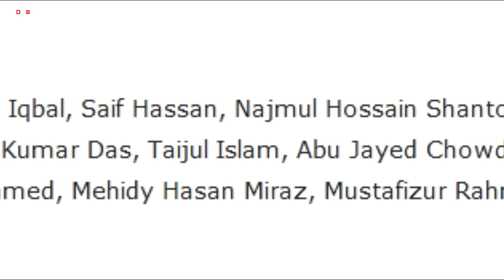মাহমুদুল্লাহ ফিনিশ! জিম্বাবুয়ের বিপিক্ষে বাংলাদেশের টেস্ট দল || Zim Vs Bd | BD Cricket Team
মাহমুদুল্লাহ ফিনিশ! জিম্বাবুয়ের বিপিক্ষে বাংলাদেশের টেস্ট দল | অবাক করা দল ঘোষণা | Zim Vs Bd | BD Cricket Team